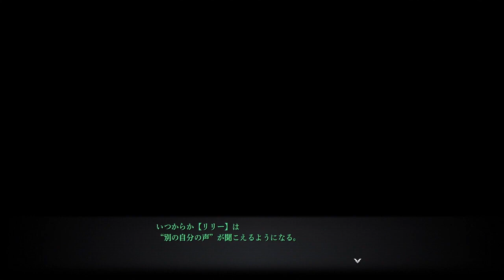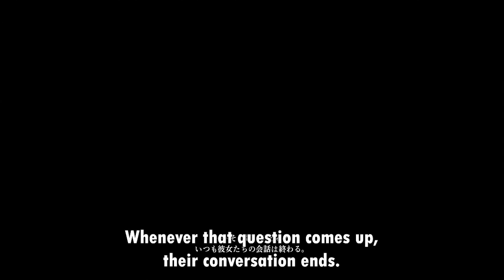Let's Translate Kuro no Kiseki | Part 61 - A Drink with the Bracers